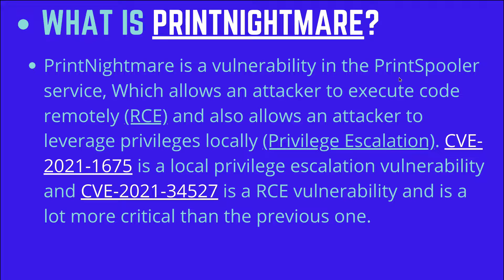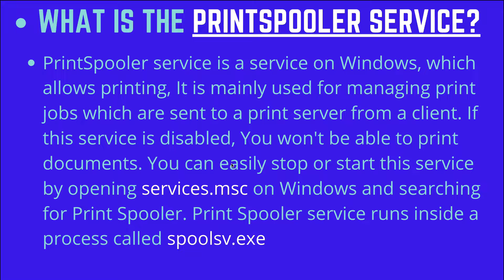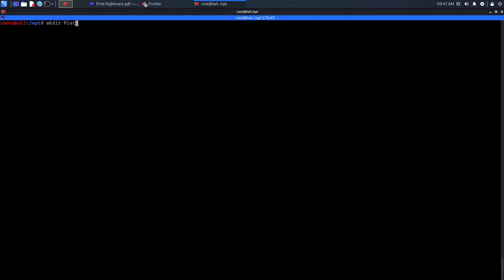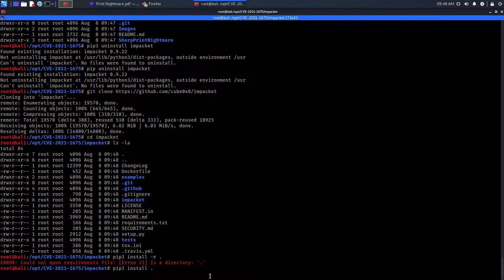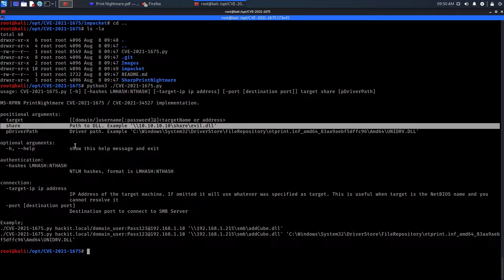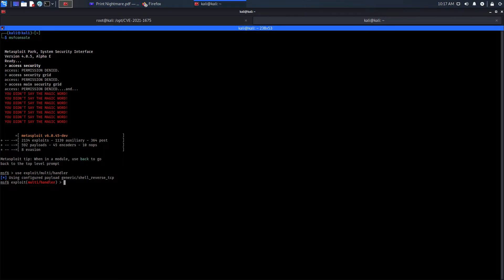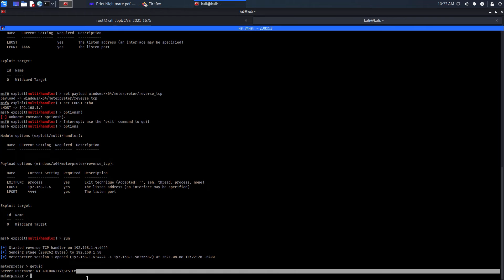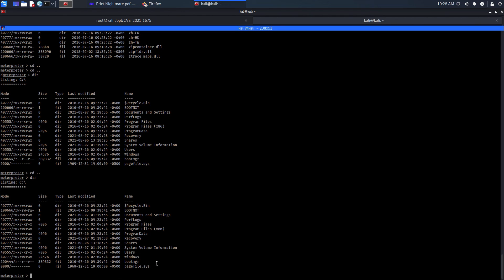Explaining and Exploiting PrintNightmare | CVE-2021-34527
Hello everyone,
In this video, I walk you through explaining and exploiting Print Nightmare, Print Nightmare is a very serious vulnerability which leads to RCE (Remote code execution) and LPE (Local Privilege Escalation). I hope you enjoy the video!